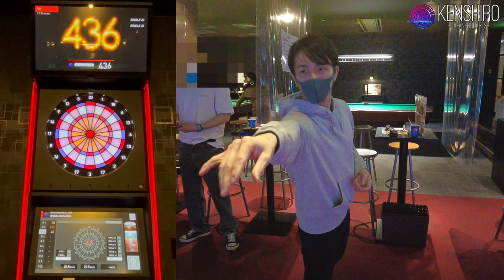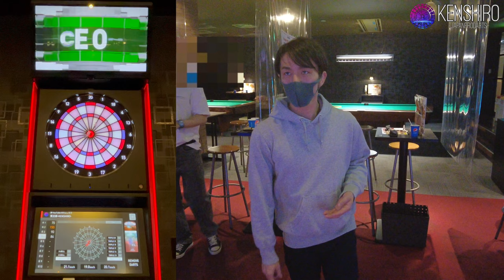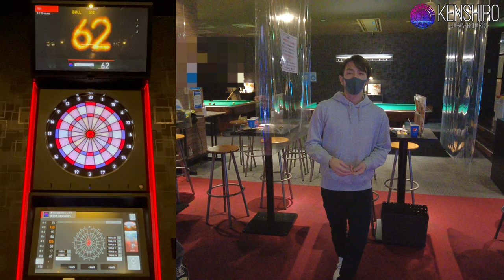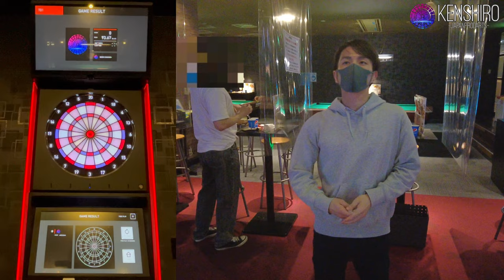【ﾀﾞｰﾂ】KENSHIRO-JAPANPRODARTS- #7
🎯今回は701で"BULL練"やっていきます！